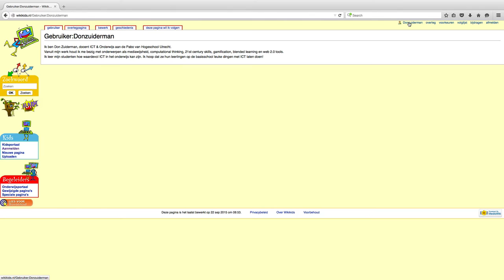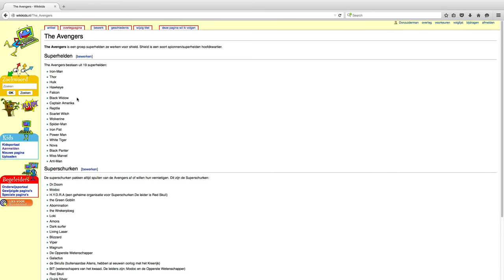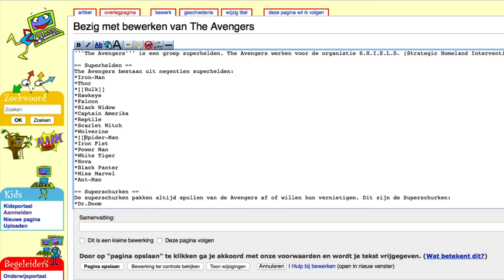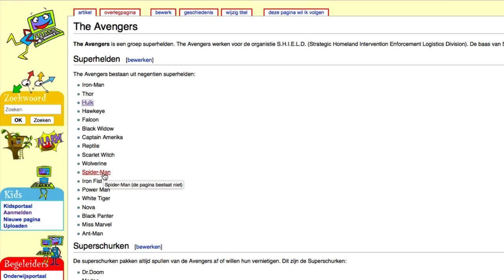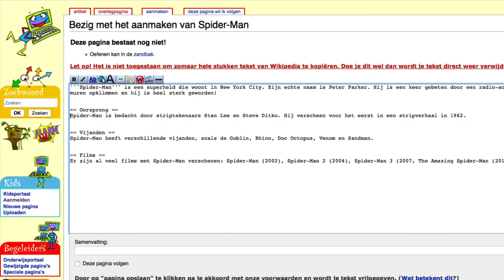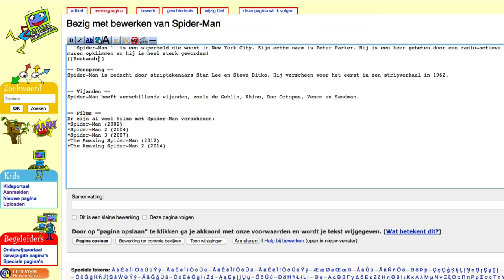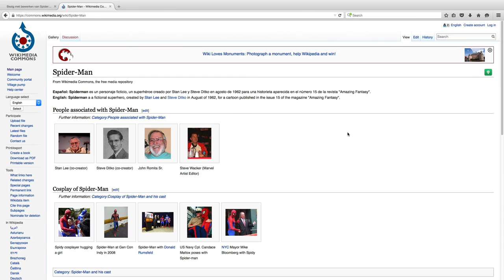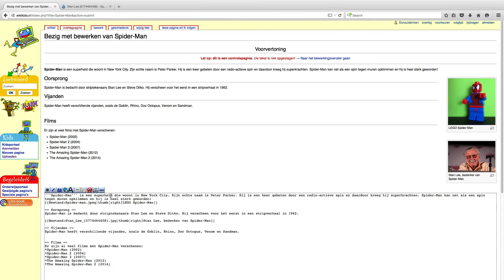WikiKids basisvaardigheden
In deze instructievideo worden de basisvaardigheden van WikiKids uitgelegd.

Onderwerpen die worden behandeld:
inloggen of account aanmaken 0:35
profiel pagina en instellingen 0:47
zoeken naar artikelen 1:13
bewerken van artikelen en opslaan 2:21
links maken 3:40
nieuw artikel schrijven 5:03
kopjes maken 5:56
opsomming maken 6:27
afbeeldingen uploaden 6:54
afbeeldingen via Wikimedia Commons 9:18
kidsportaal 11:17